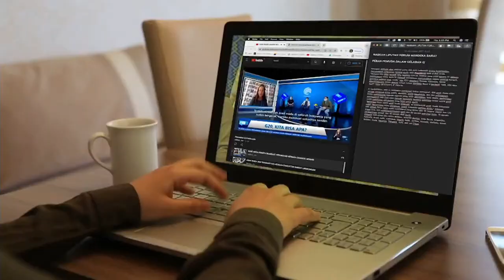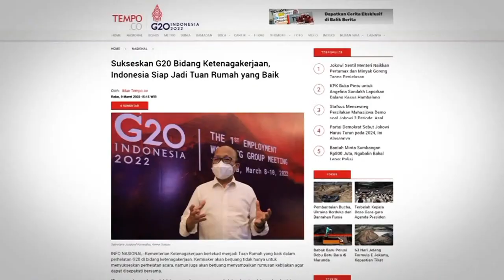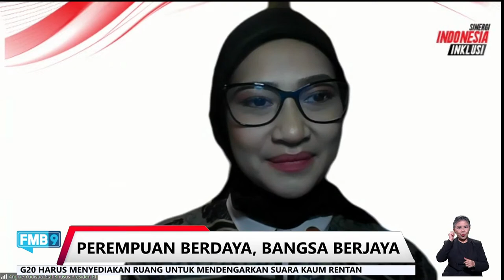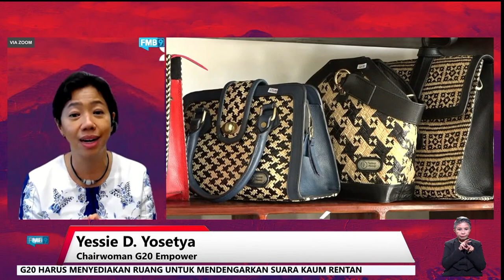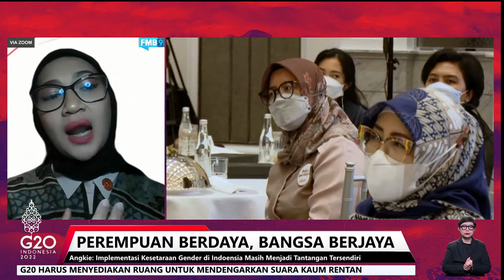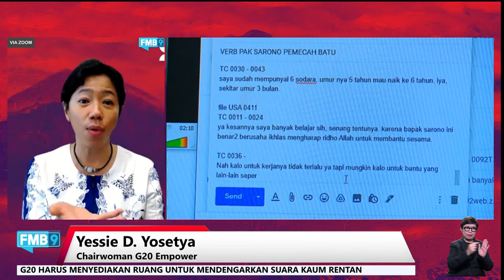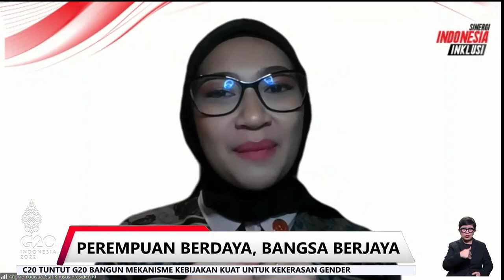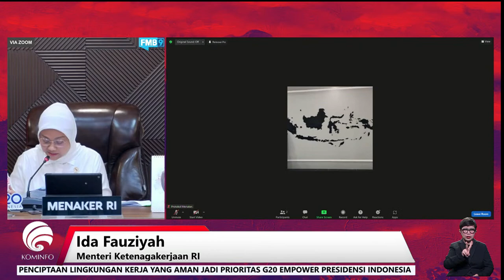PEREMPUAN BERDAYA. BANGSA BERJAYA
Isu kesetaraan bagi perempuan mendapat perhatian serius dari Indonesia yang menjabat Presidensi G20 2022. Tema ini dibahas dalam dua kelompok khusus, yakni G20 Empower yang terdiri dari aliansi pemerintah dan swasta dan Women20 yang merupakan engagement group. Setidaknya ada tiga isu utama yang dibahas dalam pertemuan G20 Empower yang diantaranya membicarakan dorongan kepemimpinan dan dukungan terhadap peranan perempuan sebagai penggerak ekonomi. Sementara Woman20 membawa empat agenda pembahasan, salah satunya adalah menghapus diskriminasi yang menghambat partisipasi perempuan dalam perekonomian. Pertemuan kedua G20 Empower akan digelar pada 21-22 April 2022 di Yogyakarta. Sedangkan pertemuan pertama telah dilangsungkan pada 29 Maret lalu yang membahas isu tentang menciptakan lingkungan kerja yang aman bagi perempuan.

Isu peluang dan partisipasi ekonomi bagi perempuan di Presidensi G20 akan dibahas dalam Forum Merdeka Barat 9 (FMB9) pada Senin, 11 April 2022 bersama para narasumber:

• Ida Fauziyah - Menteri Ketenagakerjaan RI
• Angkie Yudistia - Staf Khusus Presiden Bidang Sosial Angkie Yudistia
• Yessie D. Yosetya - Chairwoman G20 Empower

Line: @kemkominfo